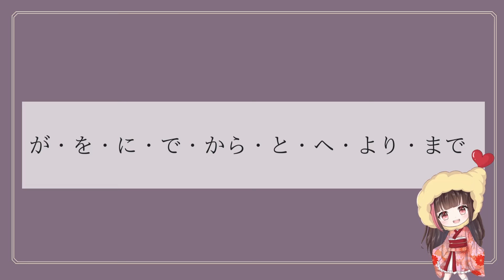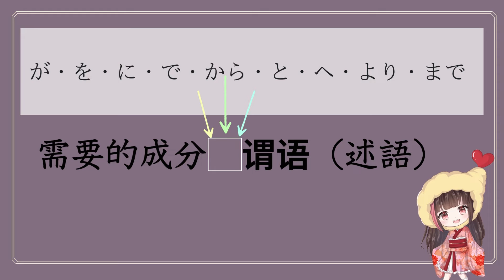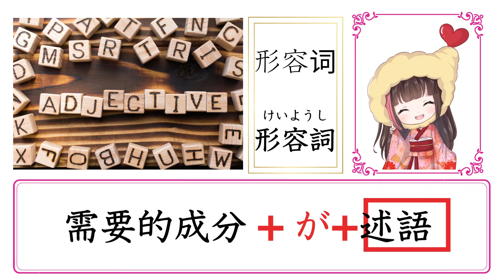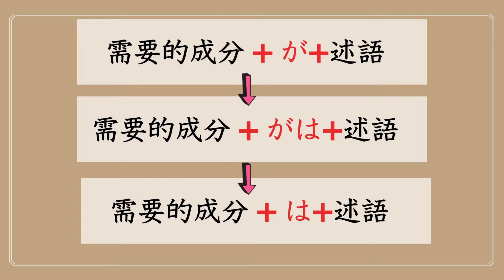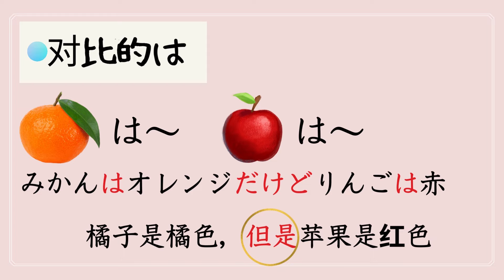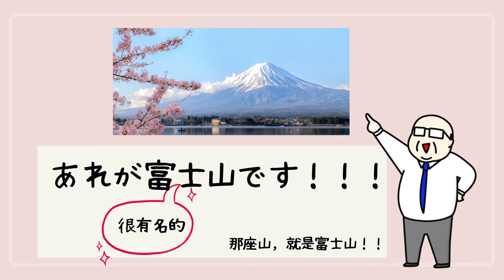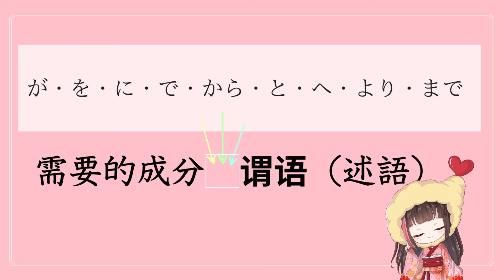【世界上最容易懂は和が】は和が的区别很多人问我。这次视频真值得看！有恍然大悟的事实。以后不要烦恼！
如果你は和が的用法不太清楚的话看这次视频。は和が其实是完全不一样的！
现在，每次花很长时间考虑，用那个好？的朋友，看完这个视频后一定会知道为什么很多人混乱は和が，也会知道到底是怎么用才好呢！

我也现在学中文！互相加油！